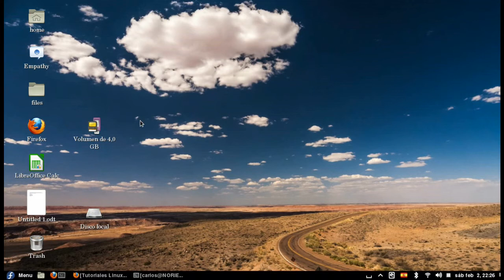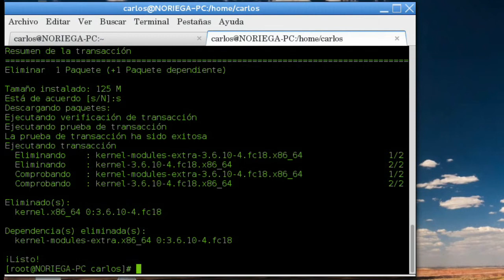Eliminar Kernel antiguo en fedora 18/17/16 etc METODO 1 - Delete old kernel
Eliminar Kernel antiguos en fedora 18/17/16 etc METODO 1 - Delete old kernel
Borrar kernel antiguo